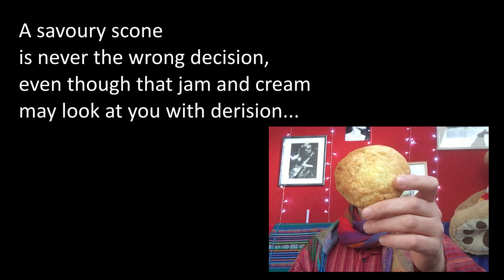A Savoury Scone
A savoury scone is never the wrong decision,
Even though that jam and cream may look at you with derision...